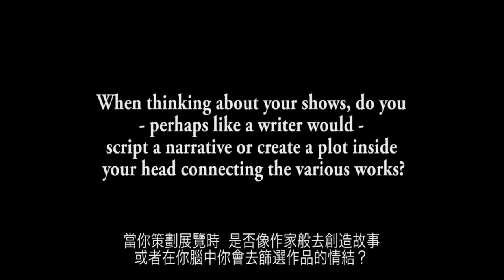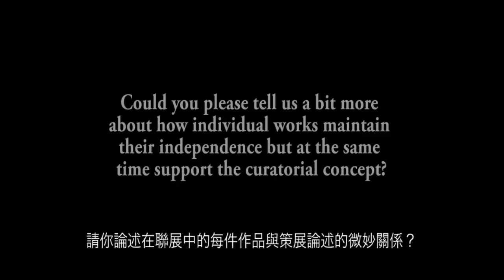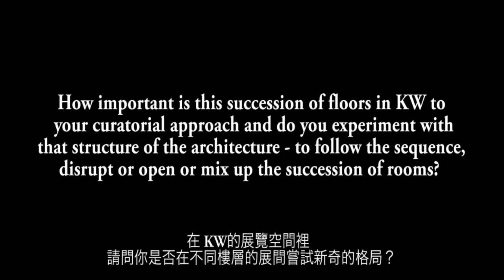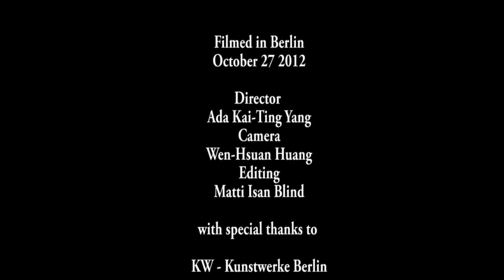The Interview- Susanne Pfeffer, Kunst-Werke Institute for Contemporary Art, Berline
策展人是...? 專訪德國柏林當代藝術中心策展人 Susanne Pfeffer

訪談中Susanne Pfeffer女士提到她如何開始進行展覽策畫的發想與執行。特別是群展的策畫，對於她而言是在創造一種作品與作品之間的對話關係，作品原本的語彙經過策展人的重新歸納與詮釋，能夠與其他作品產生關聯並相互對照。然而Pfeffer女士也強調策展論述不能夠曲解作品本來的涵義。如何在作品的獨立與連結之間達到平衡，是策展人的一項重要工作。策展工作對於Pfeffer女士而言，是把不可能變成可能，把可能變成無限可能，要做到這一點需要館方與藝術家的認同與支持，在訪談中Pfeffer女士從不同的例子，來呈現策展人、藝術機構與藝術家之間的合作模式。
訪問者:楊凱婷 (99年度獲補助者)